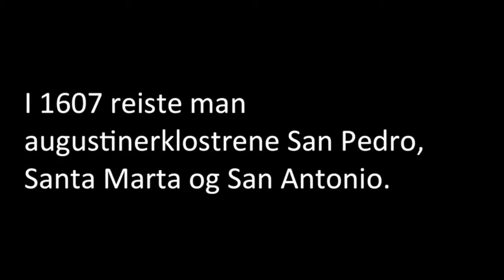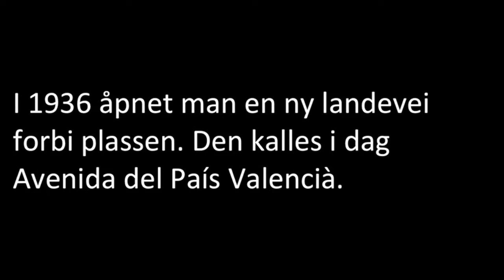panel 20 noruego